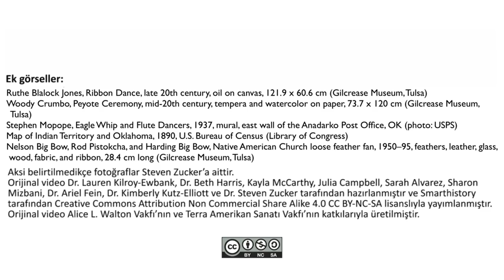Ruthe Blalock Jones'un "Şifacı Kadın" Adlı Eseri (Sanat Tarihi)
52 dilde 140+ milyon öğrencinin faydalandığı, dünyanın en büyük ücretsiz öğrenme platformu Khan Academy’de, matematikten sanat tarihine, ekonomiden fen bilimlerine, basit toplamadan diferansiyel denklemlere, ilkokul seviyesinden üniversite seviyesine her yaş için binlerce ders videosu, konu anlatımı, soru çözümü, interaktif alıştırma ve daha fazlasına tamamen ücretsiz ve reklamsız olarak ulaşabilirsiniz.